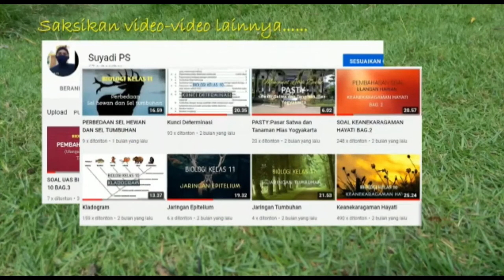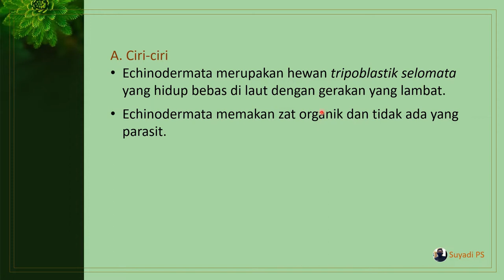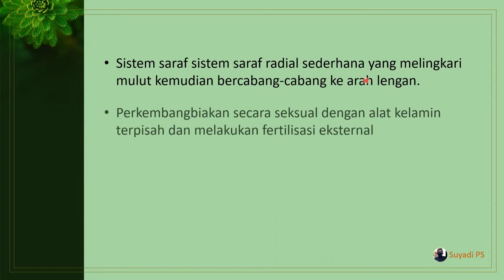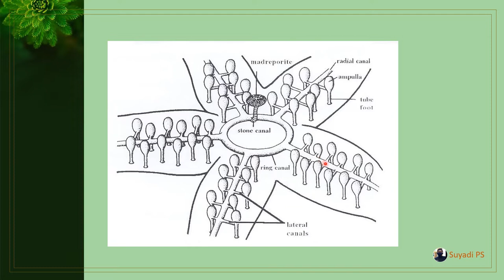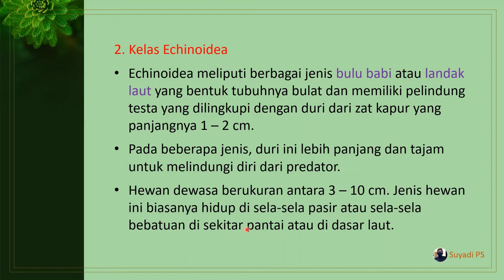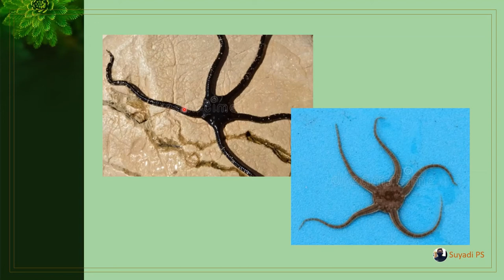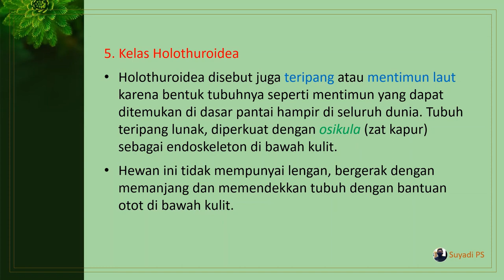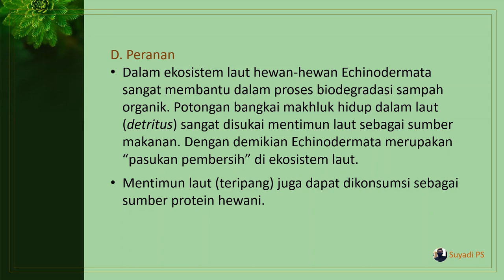FILUM ECHINODERMATA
Menjelaskan ciri-ciri, klasifikasi, contoh organisme, dan peranan anggota filum echinodermata.

Ari Sulistyorini.2009.Biologi 1 : Untuk Sekolah menengah Atas/Madrasah Aliyah Kelas X.Jakarta.Pusat Perbukuan Departemen Pendidikan Nasional.
Herni Budiati.2009.Biologi : untuk SMA dan MA Kelas X .Jakarta.Pusat Perbukuan, Departemen Pendidikan Nasional.
Idun Kistinnah.2009.Biologi 1 : Makhluk Hidup dan Lingkungannya Untuk SMA/MA Kelas X.Jakarta. Pusat Perbukuan, Departemen Pendidikan Nasional.
Rikky Firmansyah.2009.Mudah dan Aktif Belajar Biologi 1 : untuk Kelas X Sekolah Menengah Atas / Madrasah Aliyah Program Ilmu Pengetahuan Alam.Jakarta : Pusat Perbukuan, Departemen Pendidikan Nasional.
Subardi.2009.Biologi 1 : untuk Kelas X SMA/ MA. Jakarta.Pusat Perbukuan, Departemen Pendidikan Nasional.
Suwarno.2009.Panduan Pembelajaran Biologi : Untuk SMA/MA Kelas X.Jakarta.Pusat Perbukuan, Departemen Pendidikan Nasional.